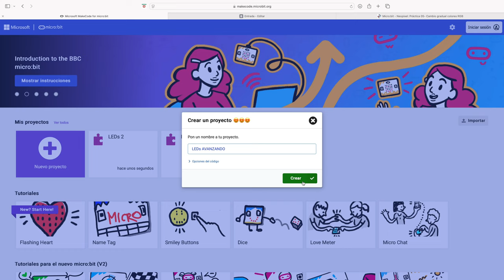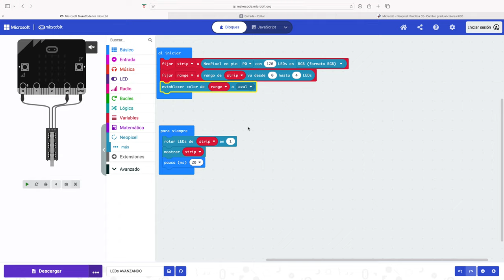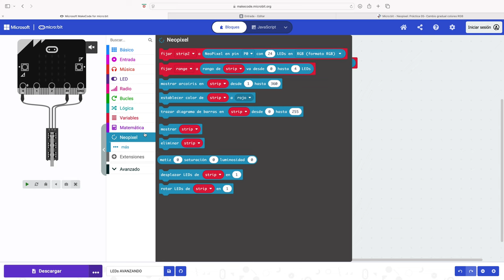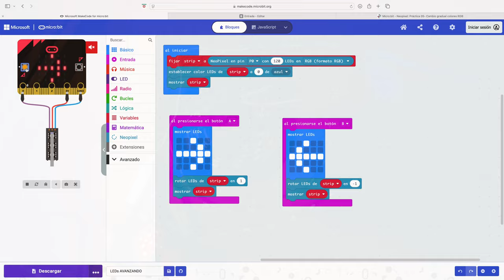Práctica 06 LEDs Neopixel: LEDs avanzando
Programación de 3 experiencias sencillas de control de tira de LEDs (SW2812) mediante place Micro:bit. Se trata de programar la placa de tal forma que, inicialmente, se ilumine uno o más LEDs  de un determinado color. A continuación, crea una secuencia en la que el (o los LEDs) iluminados se desplazan en un sentido u otro a lo largo de la  tirabarra de LEDs.